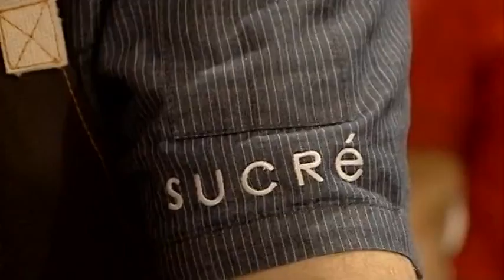Saints on 6 (Dec. 21, 2015)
WDSU's pregame coverage for the Saints-Lions Monday Night Football contest